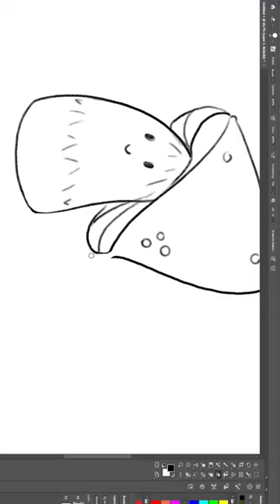Cute Mushrooms Embroidery | New Hand Embroidery Project